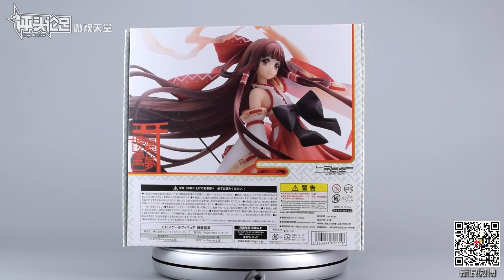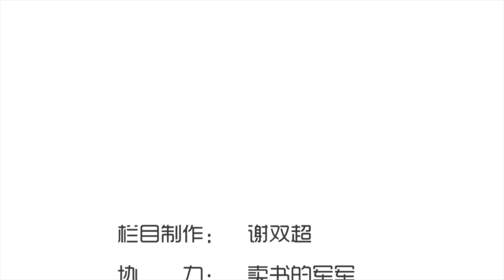【微观天堂】你家有女初长成~HOBBYMAX 东方PROJECT 1/10博丽灵梦 手办鉴赏